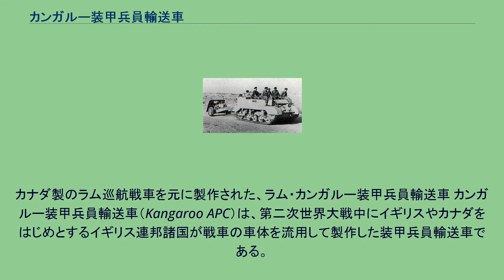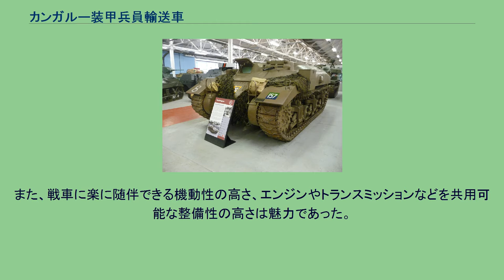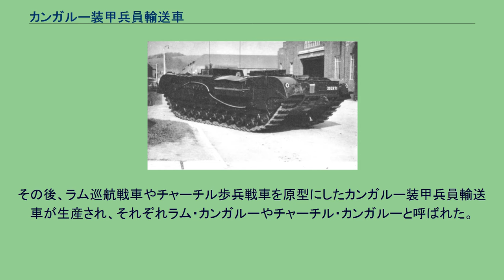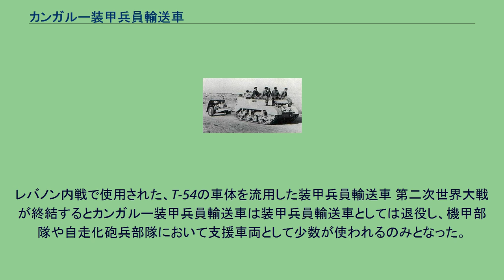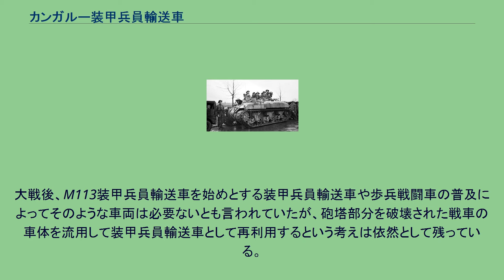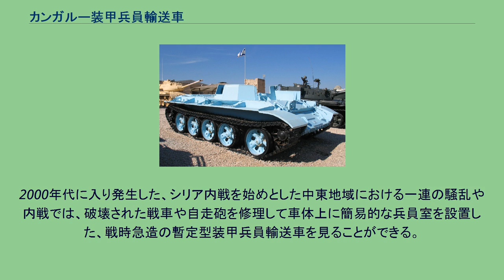カンガルー装甲兵員輸送車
カナダ製のラム巡航戦車を元に製作された、ラム・カンガルー装甲兵員輸送車 カンガルー装甲兵員輸送車（Kangaroo APC）は、第二次世界大戦中にイギリスやカナダをはじめとするイギリス連邦諸国が戦車の車体を流用して製作した装甲兵員輸送車である。
第二次世界大戦中、イギリス軍やカナダ軍を始めとするイギリス連邦加盟国軍の機械化歩兵は、移動手段としてユニバーサル・キャリアやアメリカ製のM3ハーフトラックを主に使用していた。
これらの車両は、不整地機動性や防御力においてトラックよりは勝っていたが、戦車に追従するには不充分なものであったうえに、ユニバーサル・キャリアは搭乗可能な歩兵人数が少なかった。
そこで、旧式化した自走砲や砲塔を破壊された戦車の車体を改造して、元の砲塔や弾薬庫のあった部分に歩兵の搭乗スペースを設けた改造型の装甲兵員輸送車が開発された。
構造としては単純に元になった戦車および自走砲から砲塔もしくは砲を外し、車内に兵員用の簡易座席を設置したもので、兵員の乗り降りは元々砲塔が設置されていた部分や戦闘室後部から行われる。
特にハッチなどは装備されていないため、兵員室は上面開放の露天式で、航空機からの機銃掃射や野戦砲の上空炸裂のような上方からの攻撃には無力である。
車体側面に乗降ハッチを増設するといった改造は行われていないため、乗降も決して楽なものではなく、基が戦車のカンガルーの場合、砲塔があった開口部から外に出た兵士たちは、素早く展開するには車体上から飛び降りるしかなかった。
このように、カンガルーはあくまでも余剰品を転用した暫定的な存在であり、実用的な面では不十分な点も多かったが、戦車を基にしたものは装甲が厚く、車体機銃がそのまま残されているために露天式銃座を持つハーフトラックなどに比べると乗員への防護力は高かった。
また、戦車に楽に随伴できる機動性の高さ、エンジンやトランスミッションなどを共用可能な整備性の高さは魅力であった。
最初のカンガルー装甲兵員輸送車は、1944年6月に、カナダ軍によってセクストン自走砲に更新され余剰となったM7自走砲72両を元に製造され、「カンガルー」という愛称も、この改造を行った野戦自動車廠で命名された。
この車両は、M7自走砲の主砲を撤去し、砲のあった部分の前面を追加の装甲板で塞いで戦闘室内に12名分の兵員スペースを作ったもので、極初期型のM7自走砲のほか、M3中戦車用のシャーシを用い、サスペンションを新型に更新した初期型や、後にM4中戦車用シャーシを用いた中期型からも改造された。
1944年8月、装甲兵員輸送車へ改造された102両がカナダ軍の第1装甲兵員輸送中隊に装備され、カーンやファレーズにおけるトータライズ作戦で使用された。
その後、ラム巡航戦車やチャーチル歩兵戦車を原型にしたカンガルー装甲兵員輸送車が生産され、それぞれラム・カンガルーやチャーチル・カンガルーと呼ばれた。
このほか、M4中戦車や、そのカナダ生産版であるグリズリー巡航戦車の砲塔を撤去して改造されたシャーマン・カンガルーもあり、戦後にカナダ軍がM4A2E8中戦車から改造した物も確認できる。
このほか、厳密にはこれらカンガルーには含めないとされることもあるが、M3軽戦車やM5軽戦車を同様に改造した車両も製作され、兵員輸送のほか、主に砲牽引車として用いられた。
レバノン内戦で使用された、T-54の車体を流用した装甲兵員輸送車 第二次世界大戦が終結するとカンガルー装甲兵員輸送車は装甲兵員輸送車としては退役し、機甲部隊や自走化砲兵部隊において支援車両として少数が使われるのみとなった。
大戦後、M113装甲兵員輸送車を始めとする装甲兵員輸送車や歩兵戦闘車の普及によってそのような車両は必要ないとも言われていたが、砲塔部分を破壊された戦車の車体を流用して装甲兵員輸送車として再利用するという考えは依然として残っている。
冷戦終結後の低強度紛争の頻発と、RPG-7を始めとする携帯式対戦車兵器の普及により、従来型の装甲兵員輸送車や歩兵戦闘車では防御力不足であると認識されるようになったため、イスラエルのアチザリットやナグマホン、ロシアのBTR-Tのように戦車の車体を流用した重装甲兵員輸送車ないし重歩兵戦闘車が再び姿を現している。
2000年代に入り発生した、シリア内戦を始めとした中東地域における一連の騒乱や内戦では、破壊された戦車や自走砲を修理して車体上に簡易的な兵員室を設置した、戦時急造...